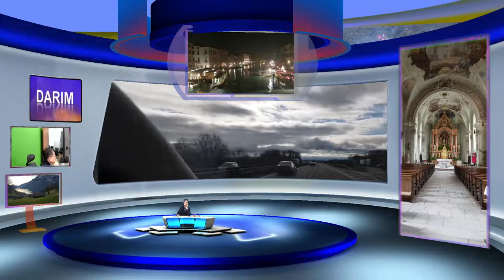유럽 알프스 지역의 아름다운 VR Tour , 교회마다 새 로운 메세지를 들려 주는 밀레니엄 Chruch 이야기 입니다.